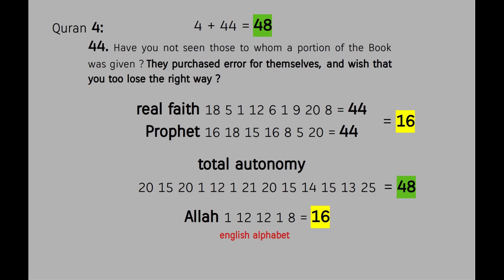see the whole ! Quran's Miracle 4:44